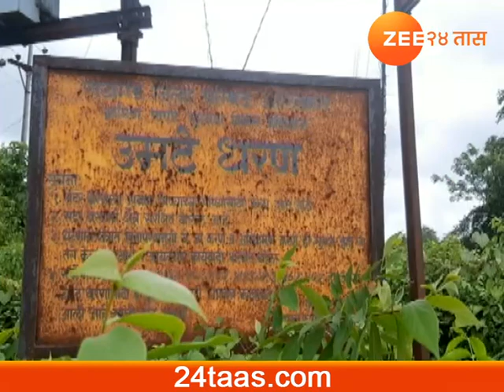Raigad,Alibaug Umte Dam Leakage